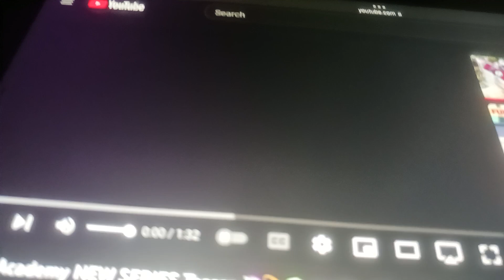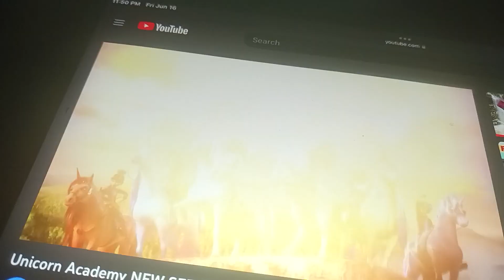unicorn academy trailer on Netflix